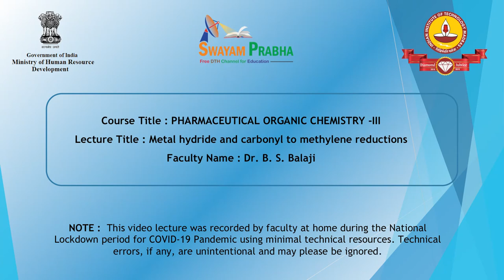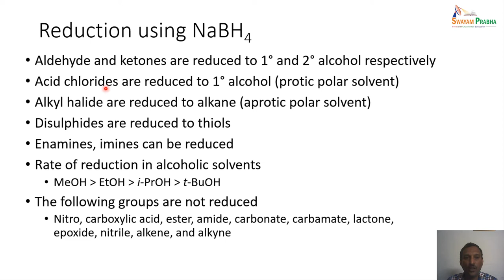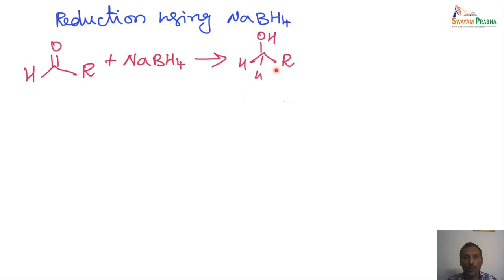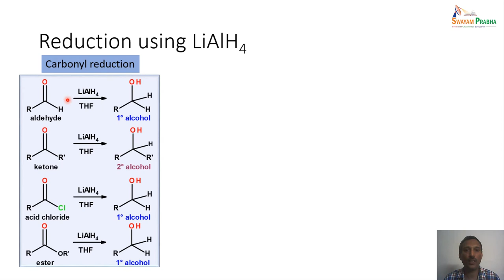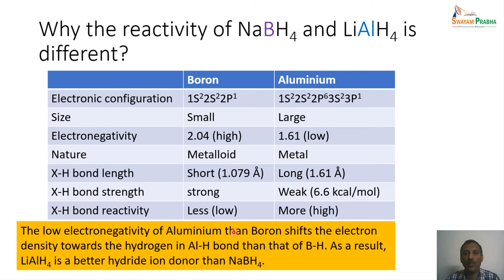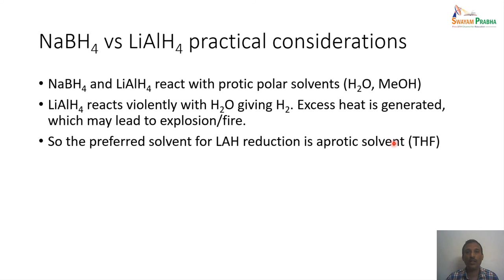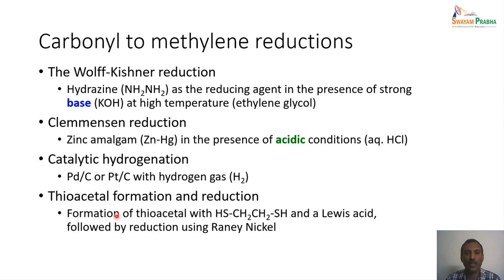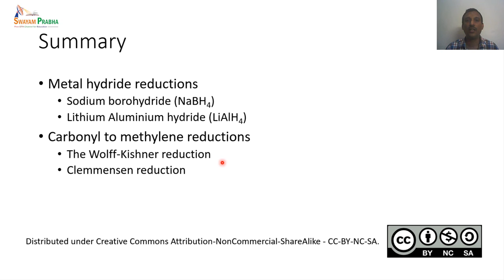Birch reduction, Dakin reaction, Oppenauer oxidation